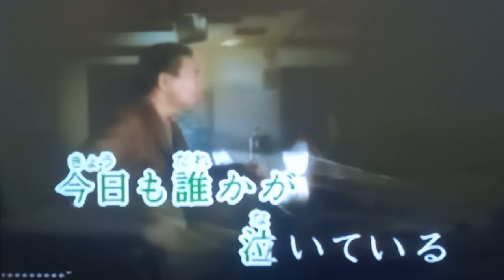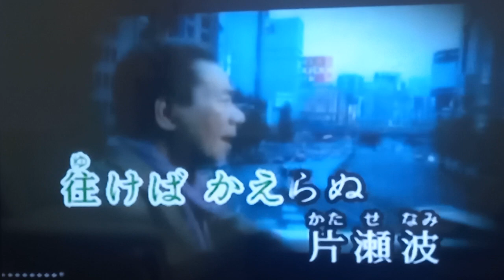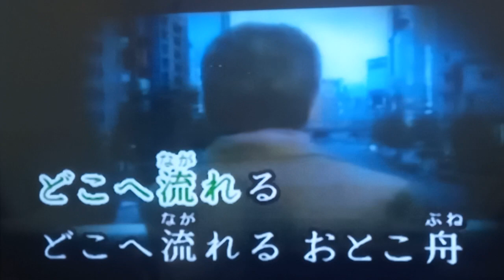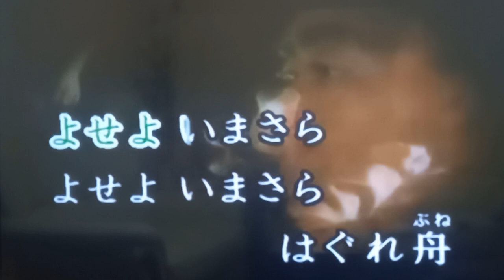はぐれ舟 大川栄策 / 阿闊